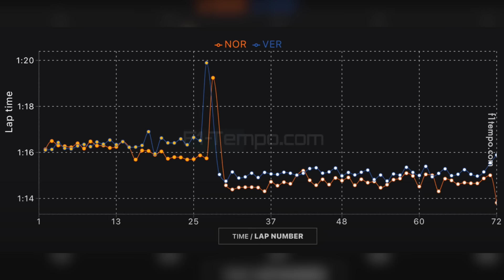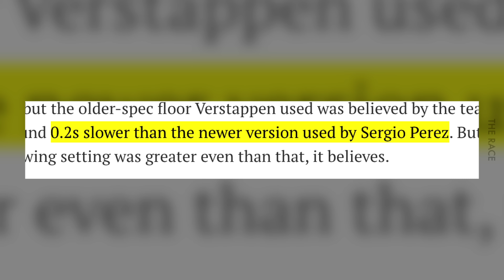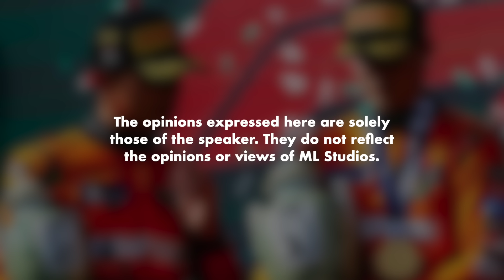McLaren vs Red Bull dalam Dutch GP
Sempat ke lagi potong tu? Macam tak jee.